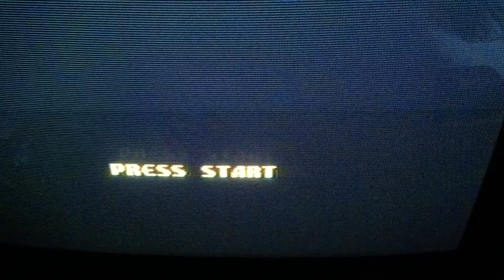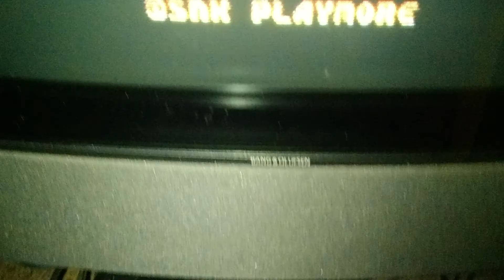B&O MX4000 Ver.3.1 Special Review mit Standmotor und Fernbedienung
Das hier ist ein Super Klasse Röhrenfernseher!
Die Scanlines kann man auch aktivieren bzw. Verfeinern mit diesen Code, wenn man die Beolink 1000 hat:
Picture, dann Shift und nun die 7 Drücken.
Es wird nochmal im Video erklärt und gezeigt.